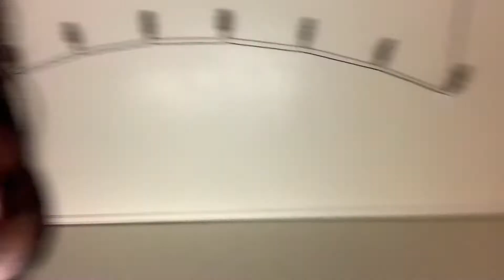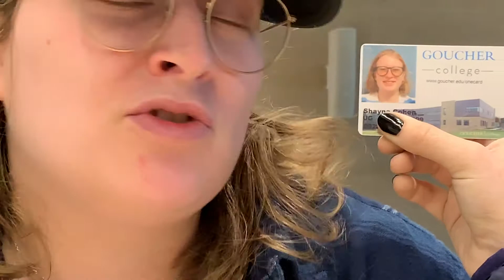She Chugged what?! (not clickbait)